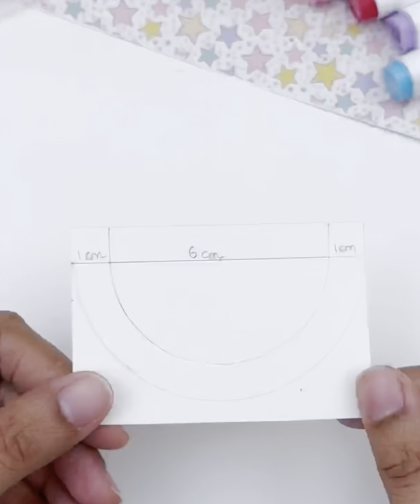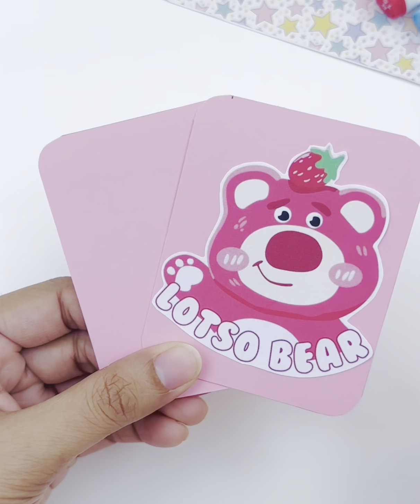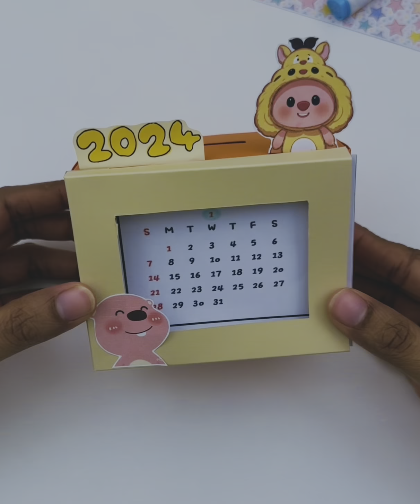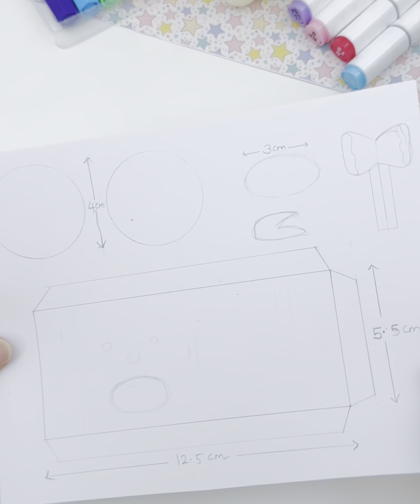8 Easy Paper craft/ Easy craft ideas / miniature craft / how to make / DIY / school project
DIY Miniature Crafts Idea / Easy Craft Ideas / school hacks / paper craft / how to make / mini craft